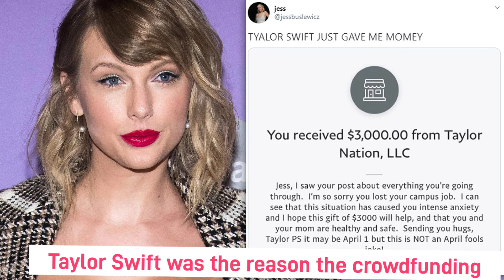Taylor Swift's $50,000 Donation Changed GoFundMe Forever | Donations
In 2015, Taylor Swift played a significant role in prompting the popular crowdfunding platform GoFundMe to increase its donation limit. At that time, the platform had a cap of $15,000 per campaign. However, when Swift wanted to donate $50,000 to a leukemia patient, she encountered a roadblock due to this limit. Undeterred, Swift proceeded to divide her donation into four separate parts, ensuring that the patient received the full amount.

This incident brought attention to the limitations of the platform and sparked a conversation about the need for higher donation caps. Swift's situation highlighted the fact that there were cases where individuals, especially celebrities or philanthropists, desired to contribute larger sums of money to support causes they deeply cared about.

Recognizing the importance of accommodating such generous contributions, GoFundMe decided to revise its donation limit. The company acknowledged that its existing cap of $15,000 per campaign was insufficient to meet the needs of those who wished to make substantial donations. The platform recognized that there were instances where a higher limit would be necessary to facilitate the generosity of donors like Taylor Swift.

Following this incident, GoFundMe implemented changes to increase the maximum donation limit on its platform. This modification allowed for larger contributions, enabling donors to make a more significant impact on the causes they supported. The increased donation limit provided a better framework for individuals like Swift to contribute substantial amounts of money directly to those in need.

Since then, Taylor Swift has continued to utilize the GoFundMe platform to support various charitable causes. She has made numerous donations to individuals facing challenging circumstances, such as medical expenses, financial hardships, or other urgent needs. By leveraging her influence and financial resources, Swift has demonstrated a consistent commitment to giving back and assisting those who require support.

By pushing for a higher donation limit and actively utilizing the platform for charitable purposes, Taylor Swift played a pivotal role in prompting GoFundMe to enhance its capabilities and better accommodate substantial contributions. Her actions not only facilitated her own donations but also paved the way for others to make more substantial impacts through the platform.